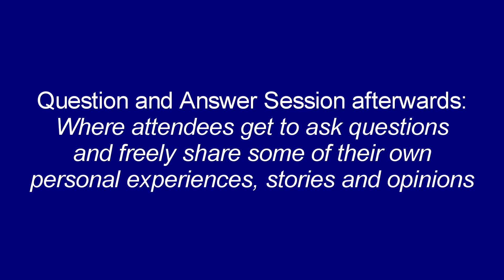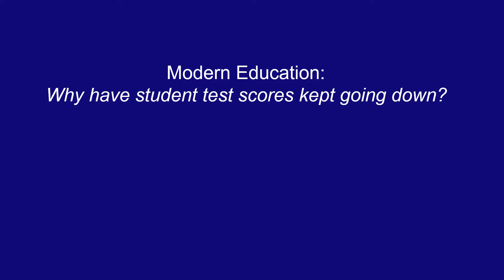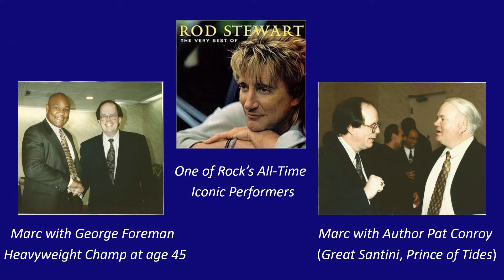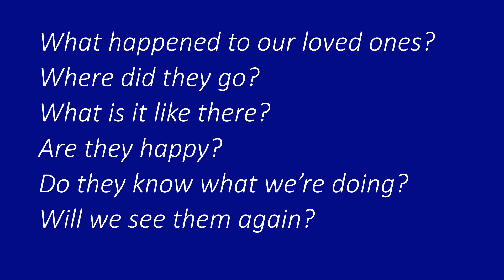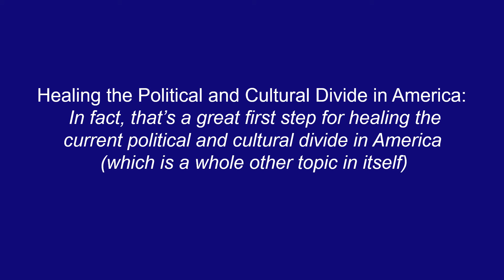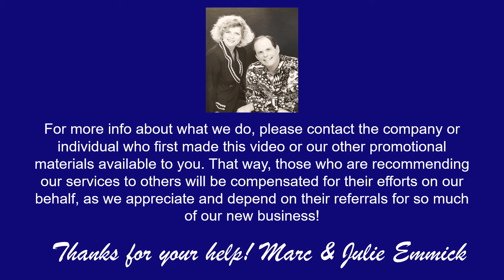Marc Emmick - Author, Speaker and Facilitator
Author, Speaker and Facilitator: Introduction to the topics for many of Marc’s current and future articles and speaking presentations (including Modern Education, Music and the Arts, The Entertainment Industry, Inspiring Near-Death Experiences, Forgotten Civil Rights Pioneers, and Healing the Political and Cultural Divide in America), with a description of his own background and the kinds of animated (but always respectful) discussions often generated in the optional Q & A session afterwards!